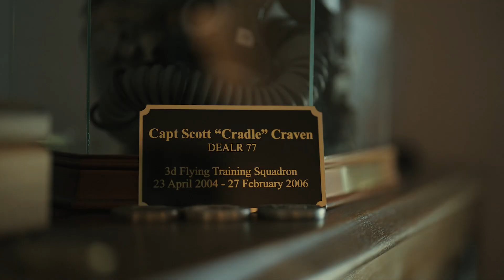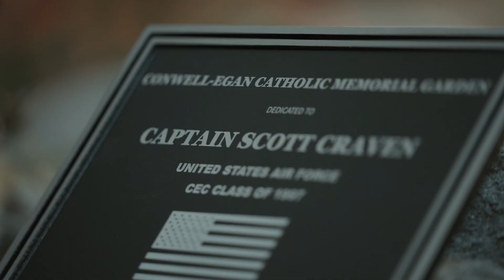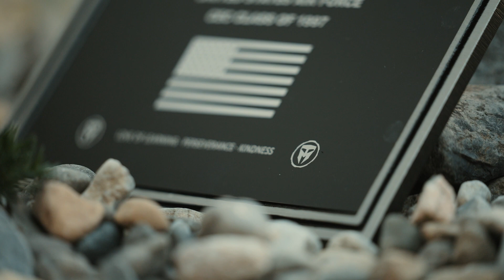High School Teen Honors Fallen Hero With Service Project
Caitlin Egan first connected with Travis Manion Foundation during her senior year at Conwell-Egan Catholic High School in Pennsylvania. Caitlin credits TMF and her relationship with Veteran Mentor Bob Craven with helping her embrace vulnerability, a quality she often shied away from growing up. “My involvement with TMF has been amazing,” she says. “I learned so much about how to be a better person, and how to make my community and the people around me better.” As part of her service through TMF, Caitlin led and managed a project in which students built a memorial garden at the school in honor of Bob’s son, fallen hero Capt. Scott E. Craven, USAF, and fellow graduate of Conwell-Egan.